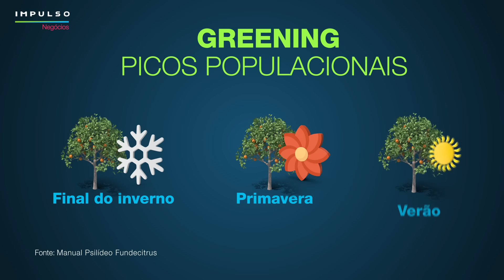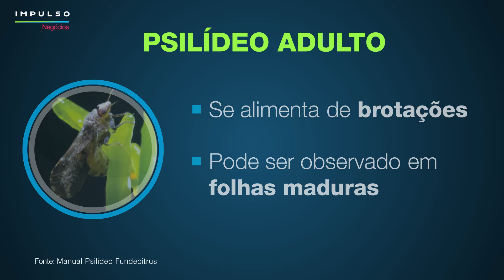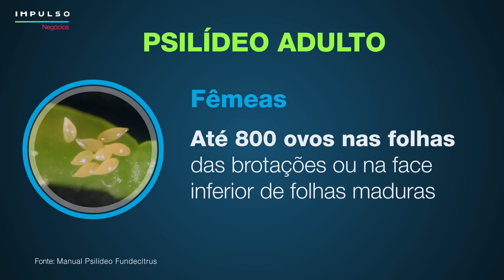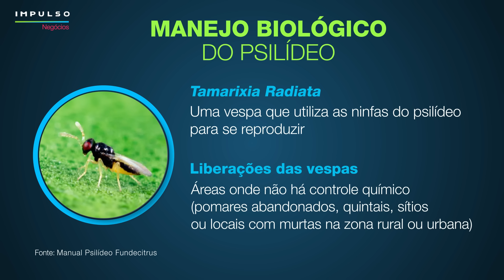Manejo do psilídeo na citricultura | Impulso Negócios EP. 128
Conheça as melhores práticas para realizar o manejo desse inseto, que é vetor da doença mais temida do citros: o greening. Aperte o play e confira no Impulso Negócios!

MINUTAGEM
00:00 Início
00:16 Psilídeo: uma ameaça à citricultura
01:37 Características do inseto e das ninfas
02:11 Como ocorre a transmissão do greening
02:51 Como fazer o controle dessa praga?
04:05 Estratégia da Bayer no combate ao greening
05:11 Como funciona o manejo biológico do psilídeo
05:51 Encerramento